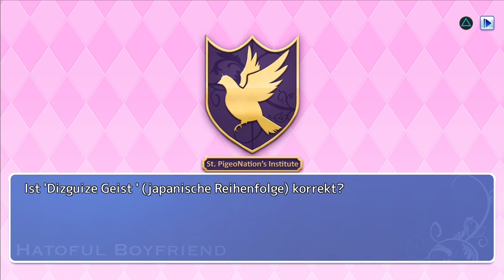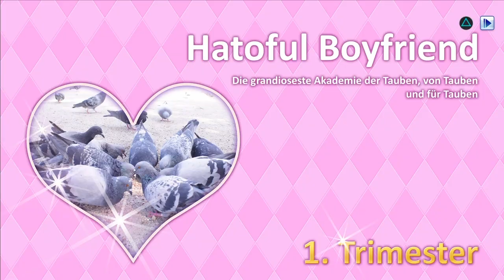Ein Mensch unter Tauben! | #01 | Hatoful Boyfriend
Hatoful Boyfriend ist so derbe weird, das es irgendwie cool ist. Die Protagonistin oder der Protagonist, man weiß das Geschlecht nicht da die Pronomen ständig wechseln, geht auf eine Schule für Tauben. Wir sind der einzigste Mensch, alles andere sind Tauben. Wir starten das erste Trimester mit dem begrüßen eines neuen Schülers. Er ist adelig, arrogant und Franzose. Er hat die Wahl des Klassensprechers gewonnen ohne das es eine Wahl gab. Mit etwas Glück werden wir stellvertretender Klassensprecher. Nach einem Wandertag und Wahlunterricht wird es Zeit für das Sportfest!